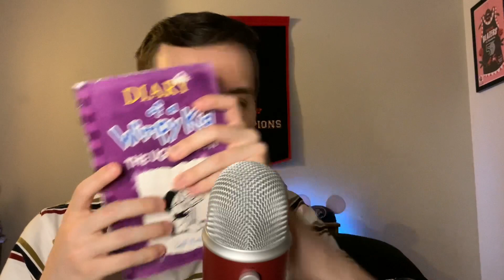ASMR you WILL sleep in 10 minutes. 💤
10 minutes….a lot can happen in that amount of time.

Let’s see if we can get you to sleep (or at least relaxed) in 10 minutes for this relaxing and sleepy ASMR trigger video! 😴

Let me know what ASMR triggers you liked in this video and what triggers you’d like to see next time I try this sort of challenge video￼ 🤔

In this video you’re here whispering , soft spoken ,  mouth sounds , inaudible whispering , eating sounds , tapping , scratching , controller sounds , page turning , page flipping , visual ASMR￼